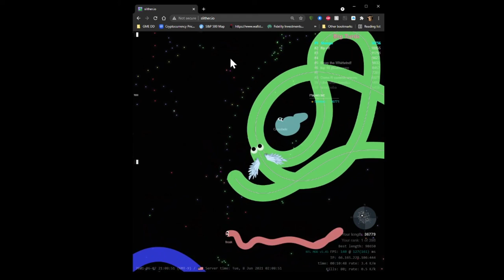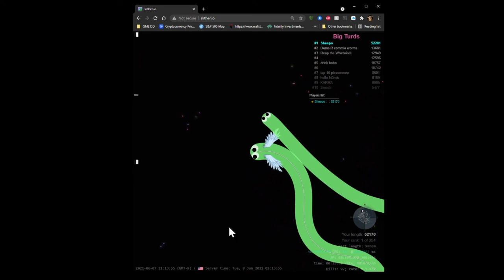Sheepo adopts NTL mod for the better